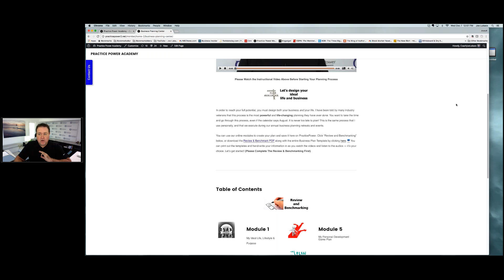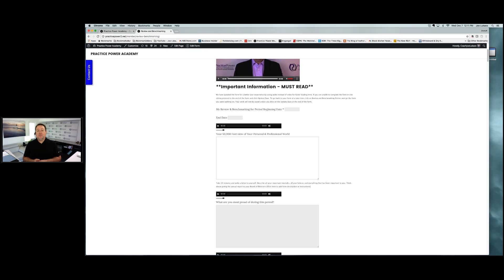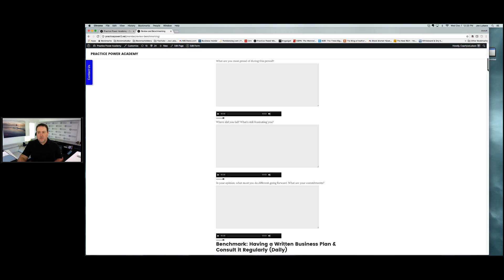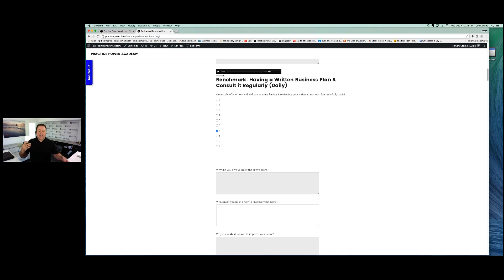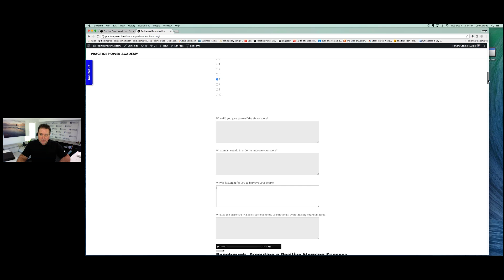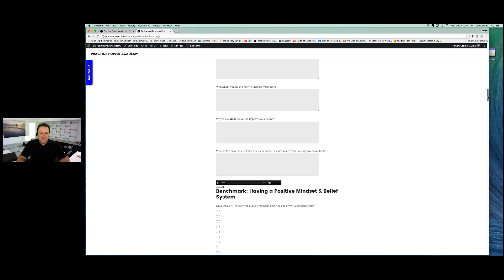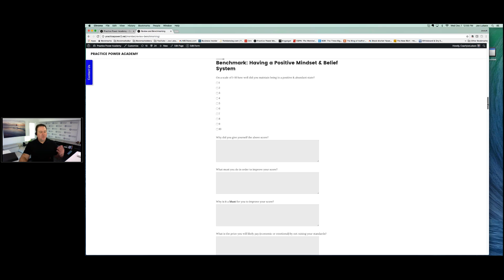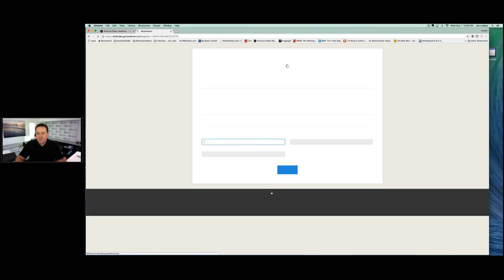PracticePower Academy Webcast #23 12.7.16 (How to Benchmark & Review Your 2016 Results Part #1)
This webcast will help you benchmark and review your 2016 results as a financial advisor and RIA. This is a critical element in preparation of your 2017 business planning process.This is part #1 of the 2-part process.